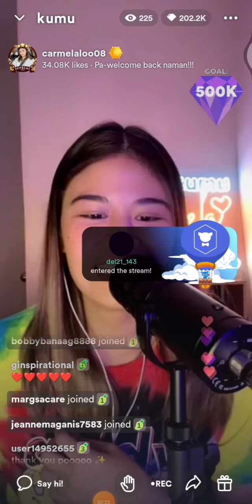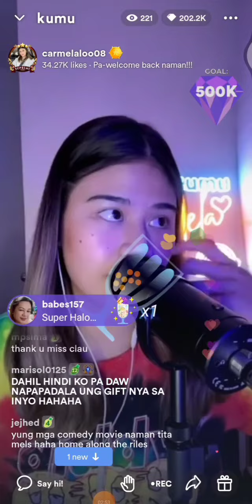Carmela tunay, 💚🤩Kilig na Kilig Kay Ms Claudine barretto dahil nag tambay sakanyang live mela, ganda